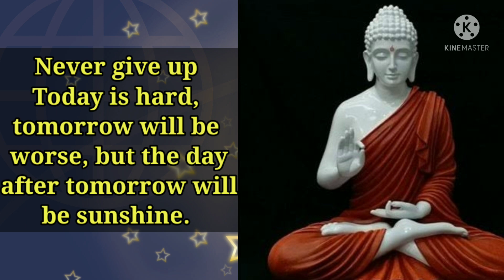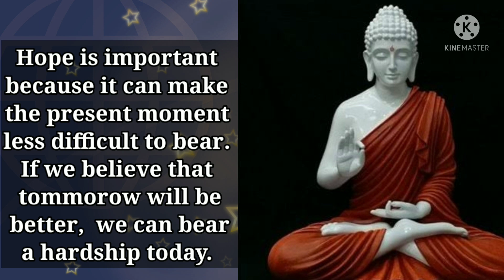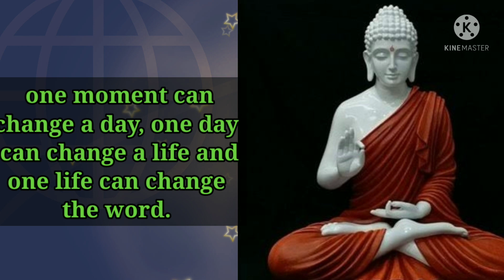BuddhaQuotes|On Hope|Motivation|Positive Thoughts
On Hope
Motivation
Positive Thoughts
We want your support to make it possible ,
motivational speech that change the way you look at life